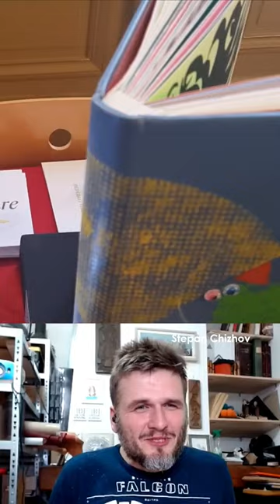Lots of eyes on the fine binding of the Fables of Aesop made by Pénélope Guidoni - design binding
🔴 Support iBookBinding!
Pledges start at only $1 / €1 / £1 per month.